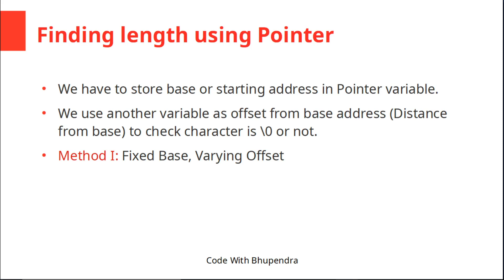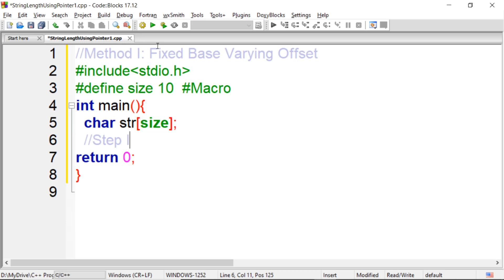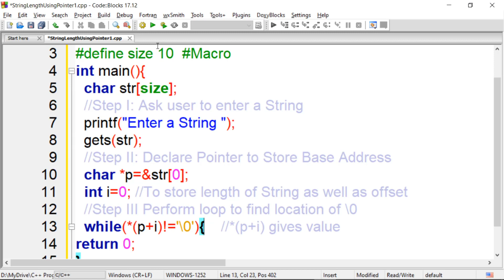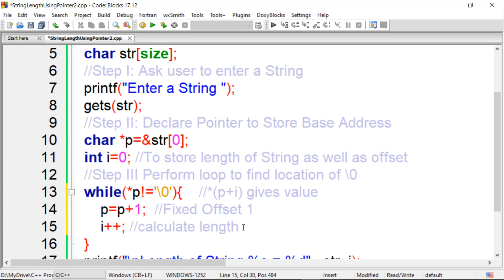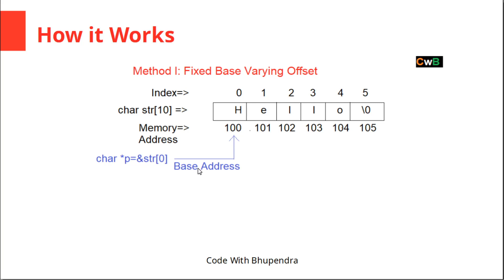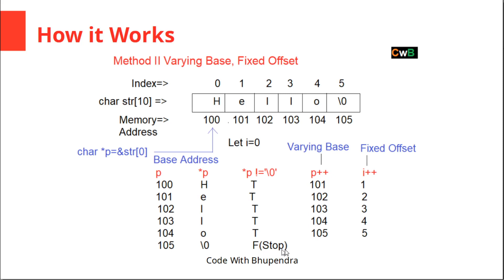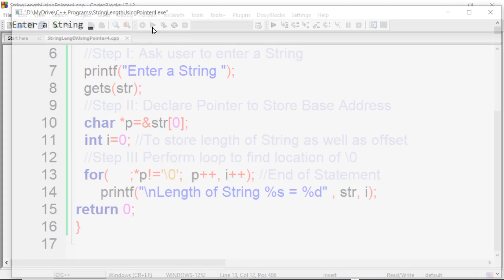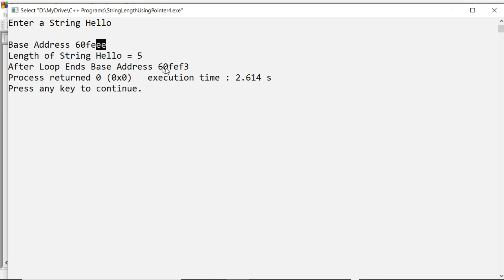Finding Length of String using Pointer in C - Part IV | C Programming Interview Question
In this C Programming Video Tutorial, I am covering how to find length of string without strlen function and by the use of pointer.
In this Video, I am covering following
i) Logic to find length of given string.
ii) Method I: Fixed Base, Varying offset.
iii) Method II: Varying Base, Fixed Offset.
iv) Code implementation in C using Code::Blocks IDE
v)  Code explaination using Figure - How it Works.
vi) Finally improvement in the code by the using for loop instead of while, which is asked during c interview.
You can also watch my following Videos on C, Code::Blocks and Pointers

Thanks,
धन्यवाद,
मेरा नाम भूपेंद्र खिलरानी है
और मेरे चैनल हैं
कोड विथ भूपेंद्र
तथा
टेक कोड गुरुजी